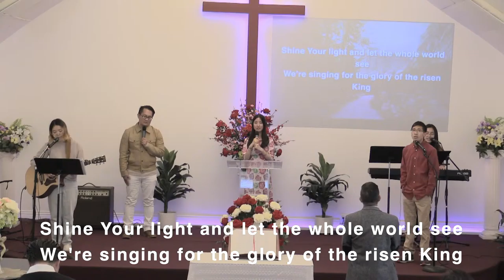Mother-ME - Mục sư Ansary Alboubakare -BÍ QUYẾT THÀNH CÔNG -Mục sư Dương Đức Hiền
Mother-ME  -  Mục sư  Ansary Alboubakare  - BÍ QUYẾT THÀNH CÔNG -Mục sư Dương Đức Hiền  Hội Thánh Tin Lành Belvedere